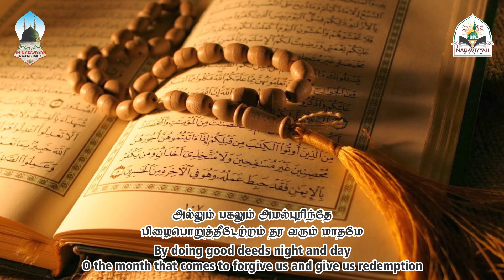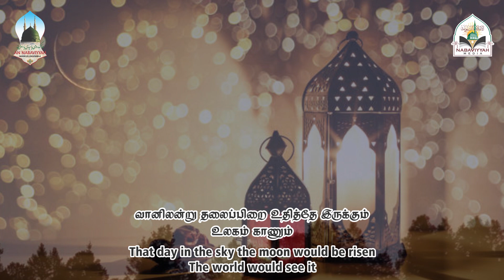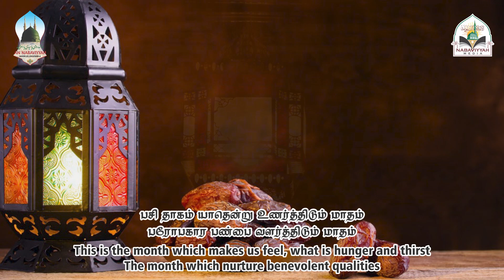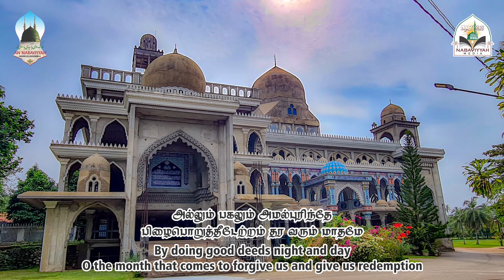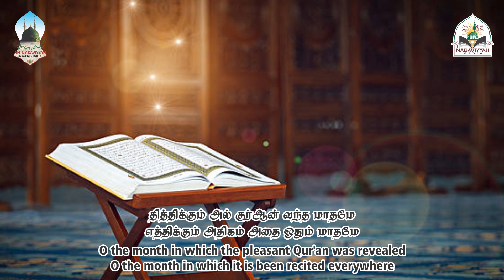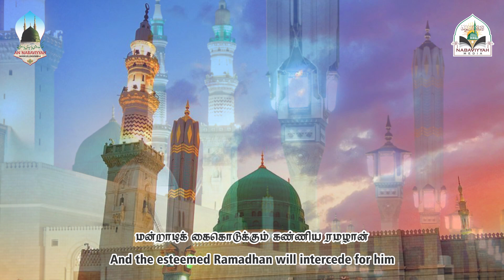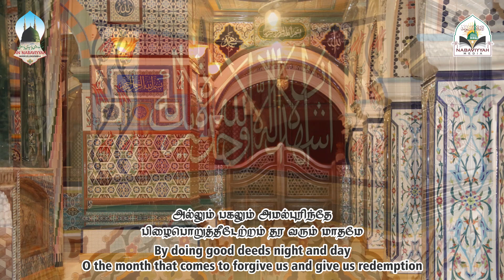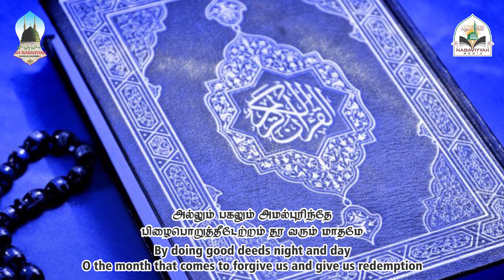Marhaba Shahra Ramadhan | Hijrah 1442 | 2021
A Qaseedah sung by devoted hearts with utmost longing on the commencement of the blessed month of Ramadhan, on Tuesday 13th of April 2021. Hijrah 1442nd year.

ஹிஜ்ரி 1442 ம் வருடம்  2021 ஏப்ரல் மாதம் 13 ம் திகதி செவ்வாய் கிழமை , புனித ரமழான் மாதம் ஆரம்பமாவதை முன்னிட்டு ஆசையுடன் தீனுள்ளங்கள் வரவேற்றுப் பாடுகின்ற கஸீதா.

Another Production of An Nabaviyyah Mawlid Ensemble
அந் நபவிய்யா மவ்லித் குழுமத்தின் மற்றுமொரு தயாரிப்பு
©️2021